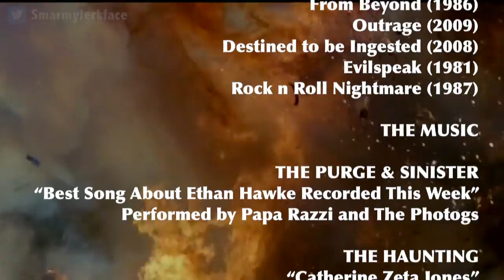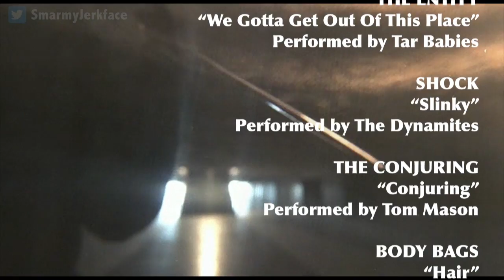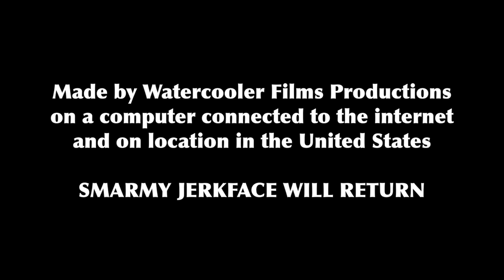31 Horror Movies in 31 Days: The Finale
Episode 44. DONE.

*** HOT LINKS *** (click on Show More)